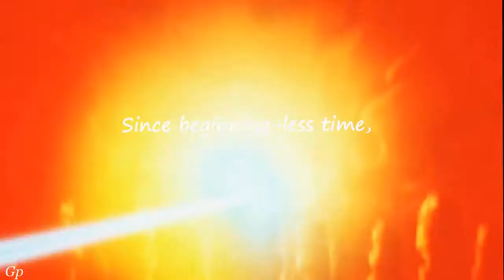Avatar; TLA [ Keep Marching On ]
"You've had enough, but just don't give up"

Yes, we binged Avatar last month. Yes, we made an Avatar video. Suck it. This show is awesome. And this song was a perfect match. (Who else hasn't seen this Battle Scars to any other video on youtube??? :-O ) Do enjoy! This was incredibly fun to make. And the coloring was so easy and amazing!

Fandom: Avatar, The Last Airbender
Song: Battle Scars
Coloring: Mine